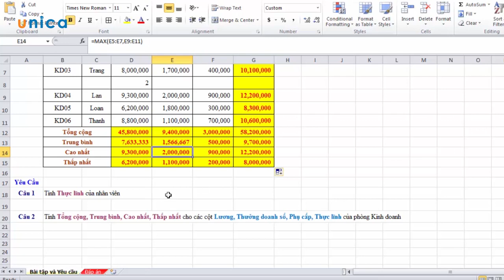Học Excel - Hàm AVERAGE, MIN, MAX và thực hành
Trong Excel có rất nhiều hàm tính toán giúp người dùng có thể xử lý số liệu một cách dễ dàng. Trong đó:

- Hàm AVERGE được đùng để tính trung bình cộng của một dãy số trong bảng tính.

- Hàm MIN là hàm dùng để trả về giá trị nhỏ nhất trong tập giá trị cho trước.

- Hàm MAX là hàm dùng để trả về giá trị lớn nhất trong tập giá trị cho trước.

Để tìm hiểu chi tiết về cú pháp và cách sử dụng của hàm AVERAGE, MIN, MAX, mời bạn đọc tham khảo nội dung Video bài giảng trên.

Ngoài ra, để trau dồi thêm các kiến thức liên quan đến học Excel Online, bạn đọc có thể tham khảo nội dung Video bài giảng dưới đây: